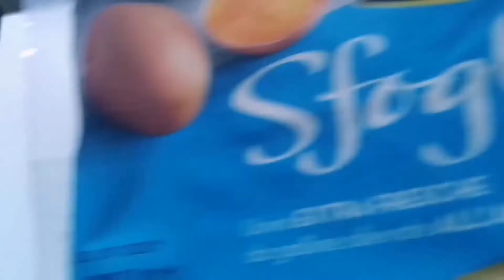How to make Lasagna Bolognese or Creamy 😋😋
Lasagna Bolognese or Creamy lasagna recipe is different from the most common version, famous in the United States, made with layers of meat sauce, ricotta and mozzarella cheese. Lasagna Bolognese wants only fresh egg pasta, Bolognese ragù (slow-cooked meat sauce), creamy béchamel (white sauce) and plenty of grated Parmigiano cheese.

For Bolognese Sauce
300 g (10 oz) of coarsely ground beef
150 g (5 oz) of sliced pancetta
300 g (10 oz) of tomato passata or crashed peeled tomato
50 g (1,70 oz) of carrot
50 g (1,70 oz) of celery
50g (1,70 oz) of onion
100 ml of dry white wine
100 ml of whole milk
300 ml of meat stock
3 tablespoons of extra virgin olive oil
fine salt

For Lasagna
About 14 lasagna: you can make fresh homemade lasagna noodles following our step by step recipe
Or you can buy authentic Italian flat lasagna, oven ready (no cooking or boiling necessary)fresh lasagna
Plenty of freshly grated Parmigiano cheese (at least 200 g/7 oz).
For Bèchamel sauce
500 ml of whole milk
50 g (1,7oz) of unsalted butter
50g (1,7 oz) of all-purpose flour
1/4 teaspoon of fine salt
freshly grated nutmeg
# Creamy Lasagna lasagna Bolognese # Home made